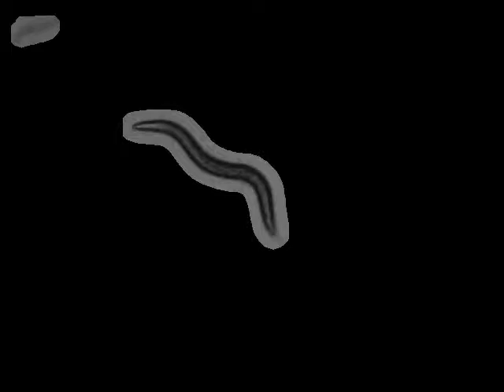JU394 C. elegans Wild Isolate (Hermanville, France) | 2011-03-24T12:45:40+00:00 (speed up 8x)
base_name : 655 JU394 on food L_2011_03_24__12_45_40___8___3

 lab : ..

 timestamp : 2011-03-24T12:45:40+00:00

 arena : ..

 .. style : petri

 .. size : 35

 .. orientation : away

 food : OP50

 strain : JU394

 gene : -N/A-

 allele : -N/A-

 chromosome : -N/A-

 strain_description : C. elegans Wild Isolate (Hermanville, France)

 sex : hermaphrodite

 stage : adult

 ventral_side : clockwise

 total time (s) : 898.967

 frames per second : 30.03

 video micrometers per pixel : 4.52754